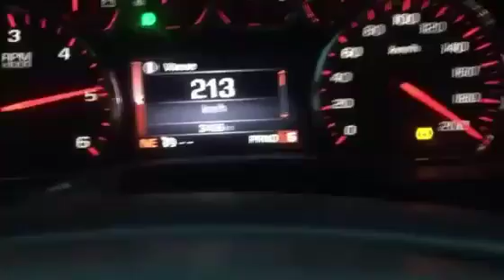تسارع سييرا غماره 6.2 مكينه دينالي ستوك ماشاء الله